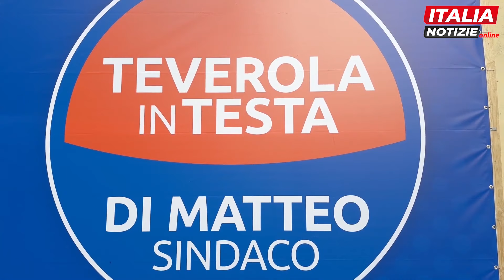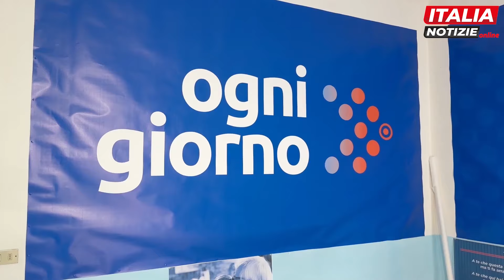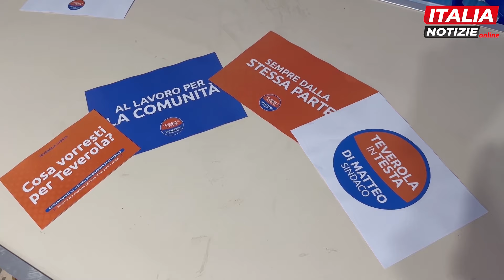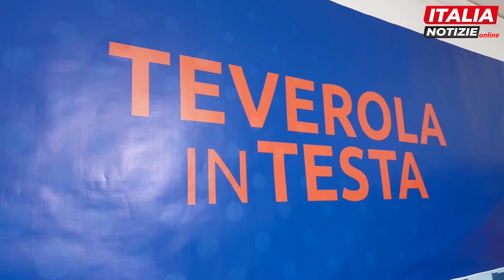Teverola in Testa, Di Matteo: “Asilo nido, rifugio cani e palestra alla Ungaretti”. E sferza Caserta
Il fil rouge della campagna elettorale di Dario Di Matteo è il programma. Il candidato sindaco di Teverola in Testa sta puntando sui tanti contenuti sviscerati già a partire dallo scorso gennaio. Ai microfoni di Italia Notizie l’aspirante primo cittadino si sofferma su alcune specifiche problematiche: asilo nido, casa rifugio per i cani e palestra nella scuola Ungaretti. Sulla programmazione complessiva per il rilancio della città Di Matteo non esita a definire i programmi degli avversari copiati da quello di Teverola in Testa: “Quando si copia – dice - è sempre meglio l’originale, per cui sono certo che gli elettori sceglieranno il nostro”. Nel finale lo stuzzichiamo su una frase di Gennaro Caserta che ha detto ai cittadini di “diffidare da chi parla bene in italiano e veste bene”. Garbata ma con un caustica punta di ironia la risposta del leader di Teverola in Testa.
GUA LA VIDEO INTERVISTA A DARIO DI MATTEO